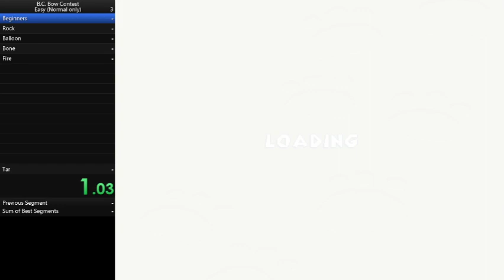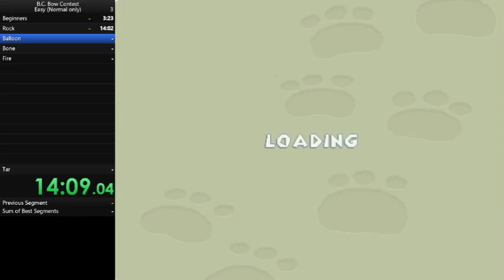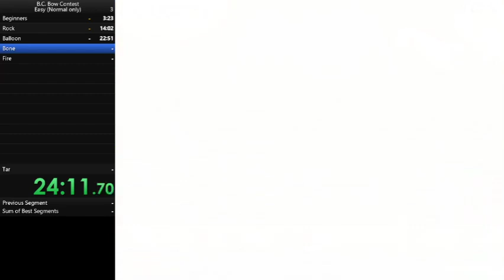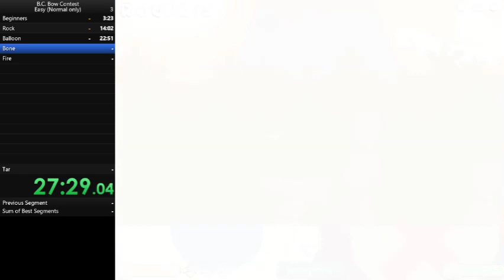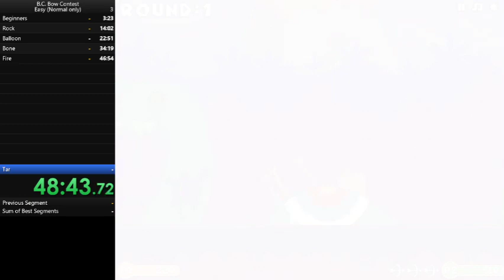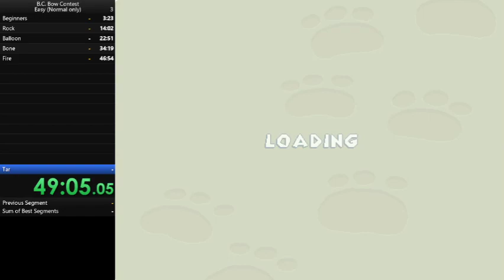Nitrome - B.C. Bow Contest All Easy Cups Normal Arrows (59:25) (WR)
Some close calls especially in the final round of the fire cup, but glad I was able to get a no-fail run in under an hour.